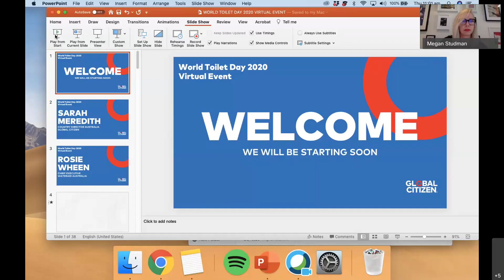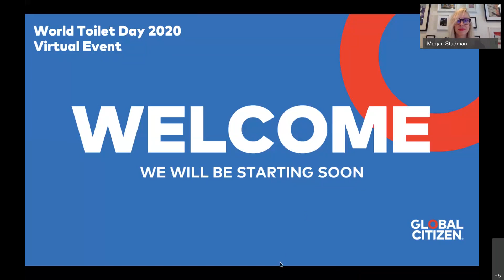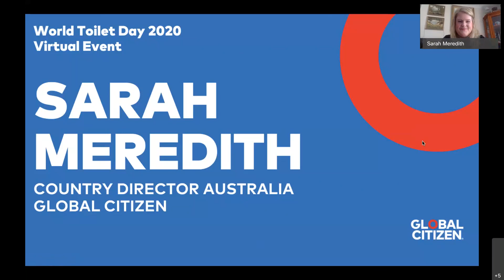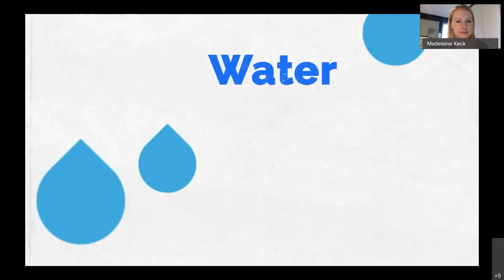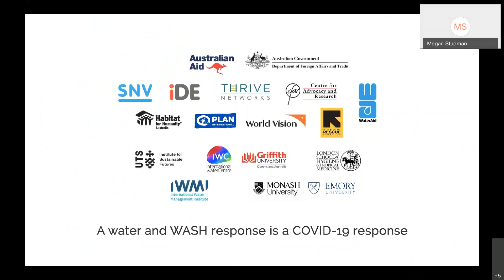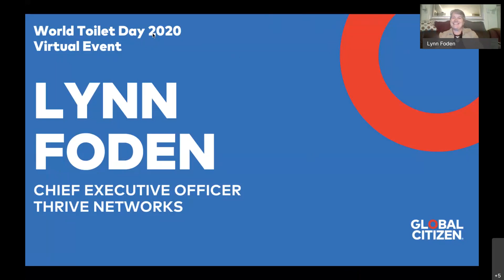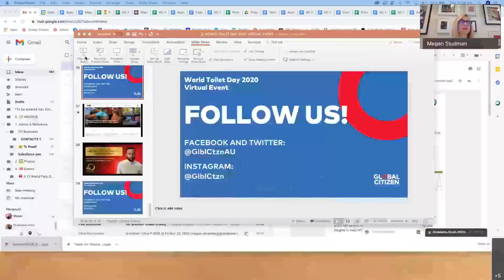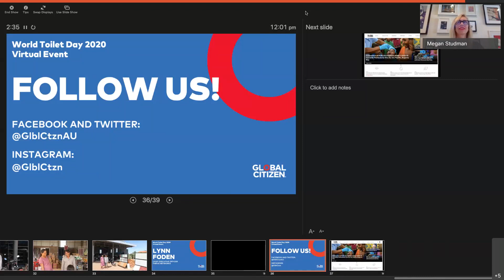Global Citizen presents World Toilet Day 2020 Virtual Event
Global Citizen and WaterAid Australia ran a special virtual event to honour World Toilet Day 2020!

Toilets save lives, because human waste spreads killer diseases. World Toilet Day is about inspiring action to tackle the global sanitation crisis and that's just what we will do in this virtual event we'd love you to join us for!

Our Asia Pacific neighbours suffer from some of the lowest rates of access to not only clean water, but adequate sanitation infrastructure. Alongside our partners, we're on a mission to change that by asking the Australian Government to set out a vision and a plan to address all aspects of Sustainable Development Goal 6: Access to Clean Water & Sanitation for All.

In this session, we heard from experts, partners, fundraisers and those on the front lines working to ensure our neighbours' futures are not threatened by issues we solved a long time ago - such as access to working toilets.

Speakers:

Rosie Wheen, Chief Executive, WaterAid Australia

Sarah Meredith, Australia Country Director, Global Citizen

Tyler Kozole, Innovation & Partnerships Manager, iDE Global Cambodia

Lynn Foden, CEO, Thrive Networks Vietnam

Facilitator: Maddie Keck, Digital Campaigner, Global Citizen Australia